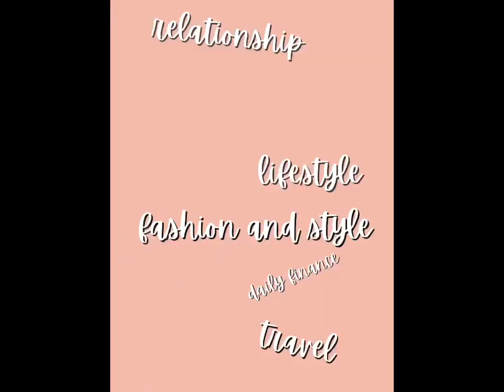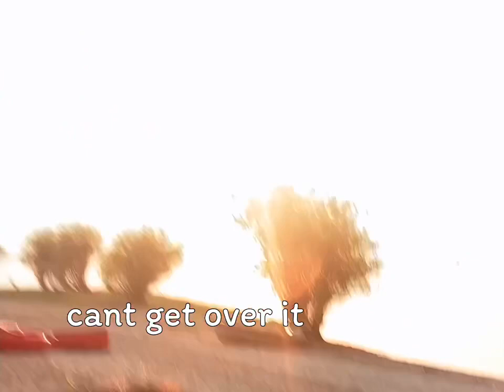Come with me to Little Sushwap Lake, Chase British Columbia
Summer is everyone's favorite season. Let me take you with me and enjoy the summer sunset in Chase BC.

swimwear blue one piece
swimwear tankini
swimwear two-piece black
swimwear two-piece pink